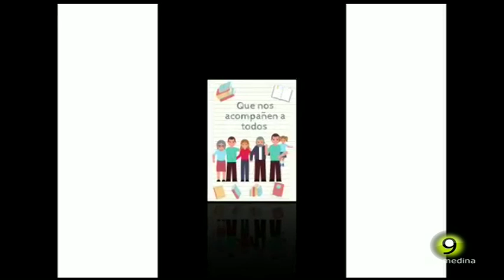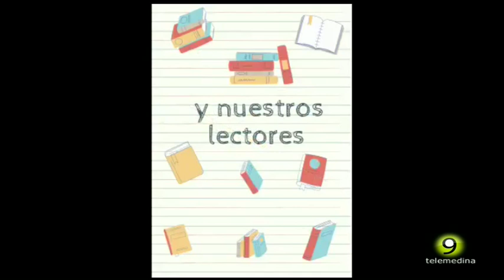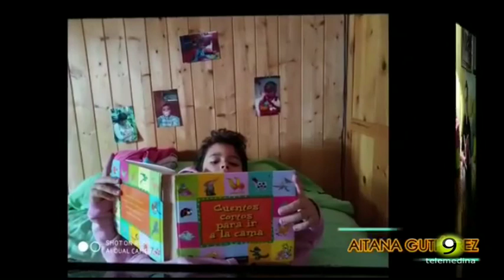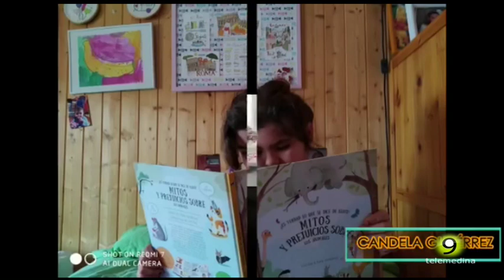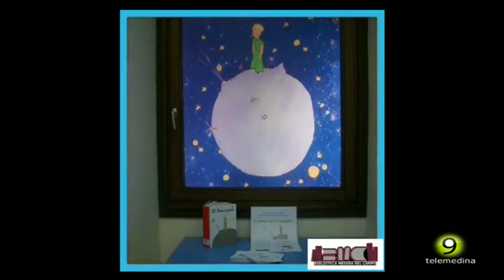Mensajes solidarios a los usuarios de la Biblioteca de Medina